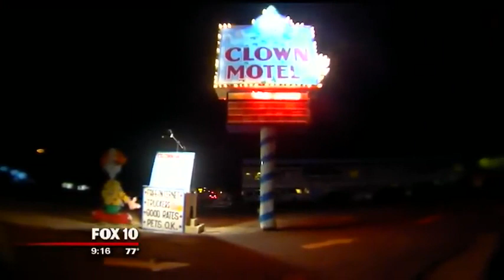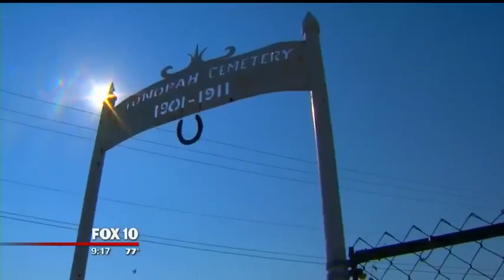Exploring the Enigmatic Clown Motel in Tonopah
In this video, we'll explore the Enigmatic Clown Motel in Tonopah, Nevada. This motel is known for its strange and enigmatic decorations, and is said to be haunted by the ghost of a clown.This creepy motel is known for its strange and macabre decorations, and it's definitely worth a visit!

If you're looking for a little mysterious fun in your life, then this motel is worth a visit! After watching this video, you'll have a better understanding of the Enigmatic Clown Motel and what makes it so unique.

clown motel
the clown motel
clown motel scary
haunted clown motel
the infamous clown motel of tonopah